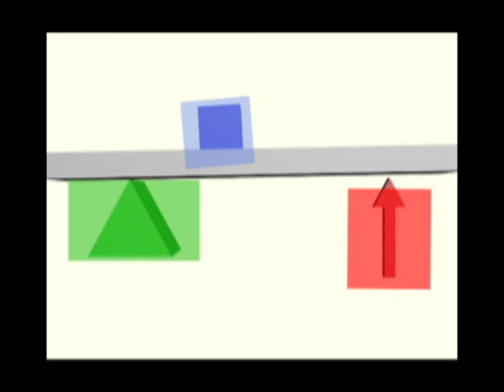Simple Machines: Second Class Lever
This video describes the Second Class Lever. Animations were done in 3Ds max, editing done in Premiere.